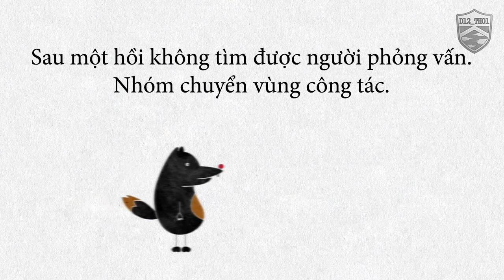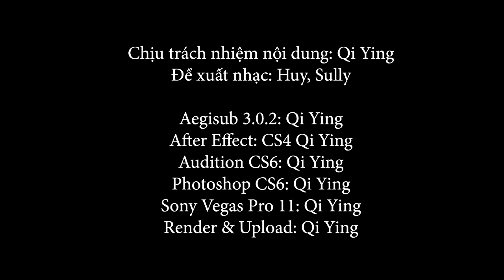[Mơ hồ]STU sáng thứ 7[Final ver]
Phóng viên: Huỳnh Thanh Huy
Máy quay 1: Trần Như Cẩm (Sully Yang)
Máy quay 2: Hàng Kỳ Anh (Qi Ying)
Chủ sở hữu máy quay 2: Nguyễn Minh Đức
Vác đồ: Nguyễn Phi Cường
Giữ đồ: Nguyễn Ngọc Hiệp
Quan sát viên: Nguyễn Phương Bình

Chịu trách nhiệm nội dung: Qi Ying
Đề xuất nhạc: Huy, Sully
Aegisub 3.0.2: Qi Ying
After Effect: CS4 Qi Ying
Audition CS6: Qi Ying
Photoshop CS6: Qi Ying
Sony Vegas Pro 11: Qi Ying
Render & Upload: Qi Ying

Nhạc đã sử dụng:
Mong ước kỷ niệm xưa
Những tháng năm yêu dấu
Bay lên nhé ước mơ học trò
Nắng sân trường
Kỷ niệm mái trường
Giấc mơ thần tiên